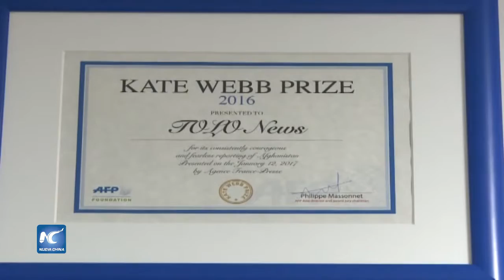China y Afganistán, vecinos que se conocen poco Tolo news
Un veterano periodista afgano Lotfullah Najafizada ha descrito a China y Afganistán como dos países vecinos con muchas coincidencias. Considera que los medios de comunicación pueden desempeñar un papel vital en el fortalecimiento de las relaciones bilaterales entre las dos naciones.
Fecha: 25/01/2017
Locación: Kabul, Afganistán